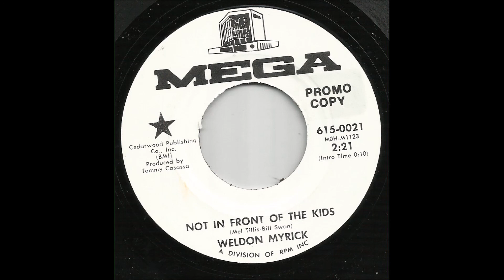Weldon Myrick - Not In Front Of The Kids